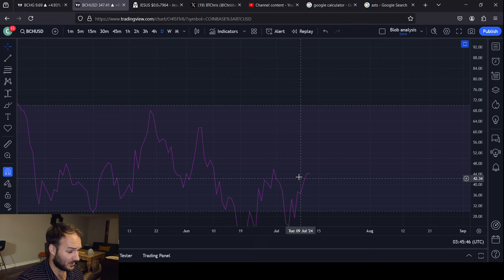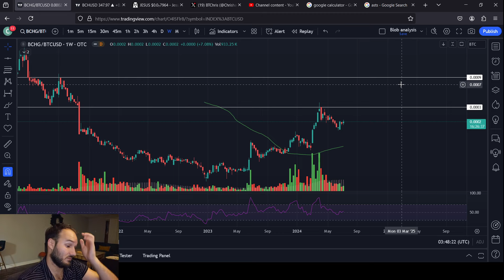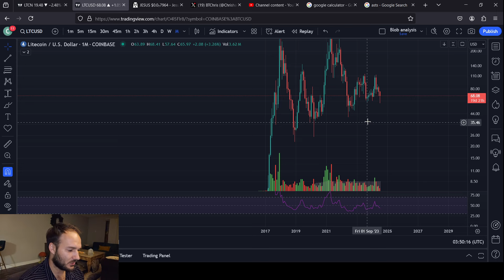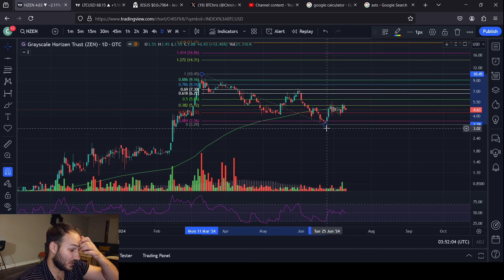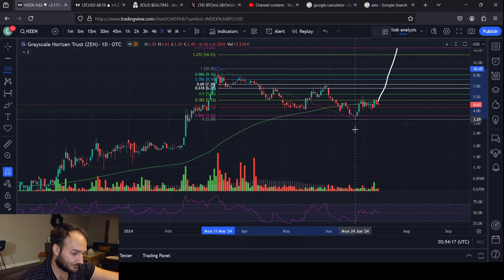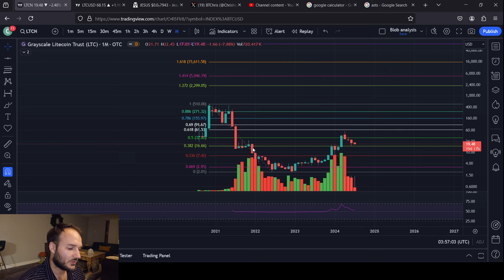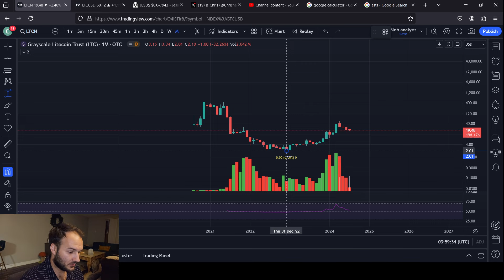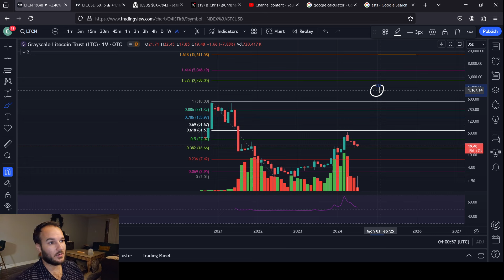GRAYSCALE TRUSTS READY TO GO